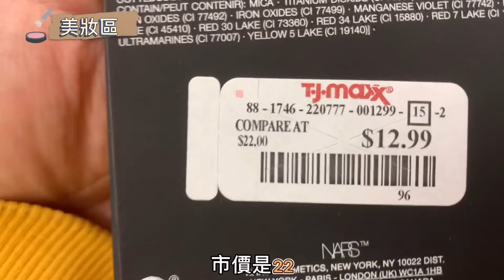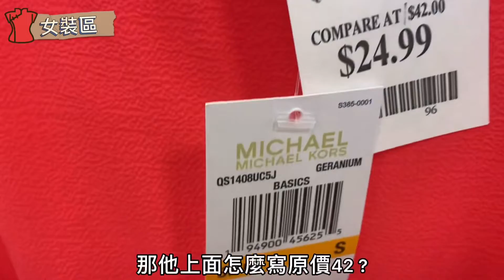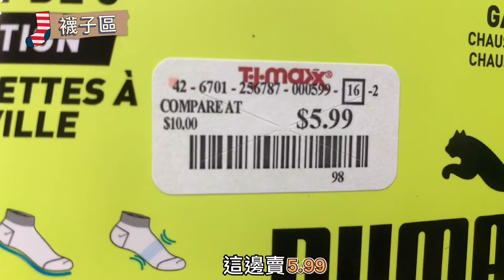【波士頓】北美真outlet!天天骨折價！服飾篇Boston Shopping Vlog#6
大家好，這次帶大家逛到【波士頓】北美真outlet!天天骨折價！服飾篇Boston#22，
這家的折扣真的是非常非常之低！而且不分什麼特殊節日～
仔細找尋都能挖到寶哦～